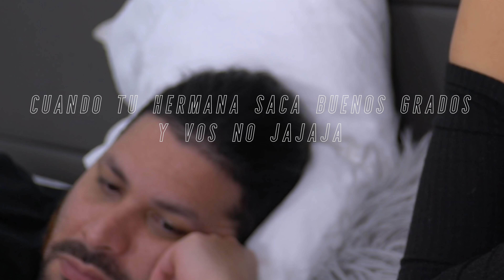Reaccionando a Angie Flores en La Academia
Amigos, admito que no pensé que esta video reacción terminaría así. El talento de Angie Flores me asombró pero su historia me robó el corazón. Recuerden bajar la aplicación Azteca Conecta y darle todos tus votos a la compatriota. ¡Mucha suerte Angie!